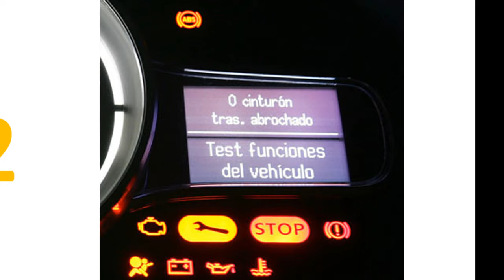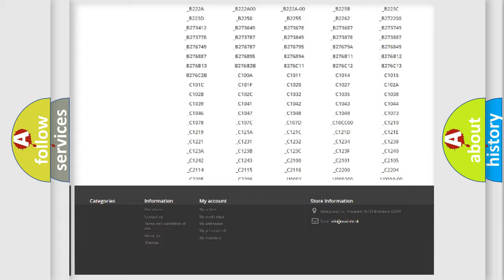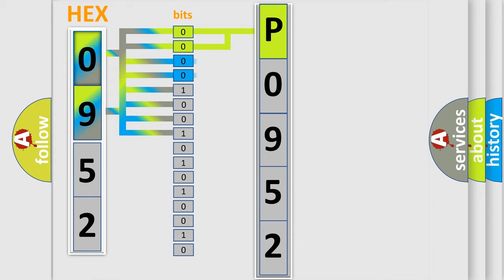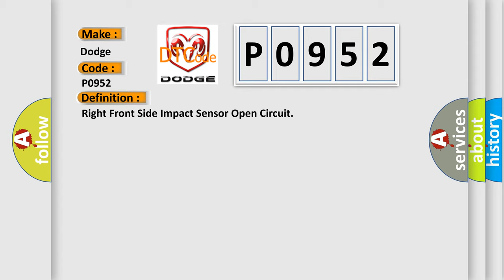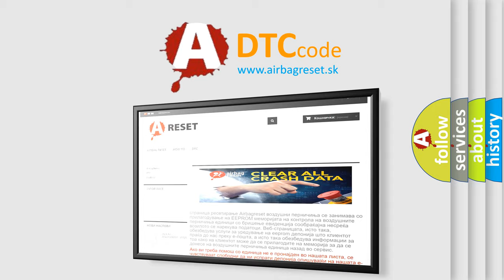DTC Dodge P0952 Short Explanation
Contents:
0:21 Basic DTC analysis according to OBD2 protocol standard.
1:48 Insight into programming
2:58 A diagnostically understandable description of the Diagnostic Trouble Code
3:05 Basic error definition

Make:
Dodge
Code:
P0952
Definition:
Right Front Side Impact Sensor Open Circuit
Description:
Ignition voltage is between 9-16 V.
Cause:
B0083 04, B0083 05, B0084 04, B0084 05, B0085 04, B0085 05, B0086 04, B0086 05, B0087 04, B0087 05, B0088 04, B0088 05The sensor has been shorted to battery or is open.The SDM has not received a message from the sensor for greater than 375 milliseconds.